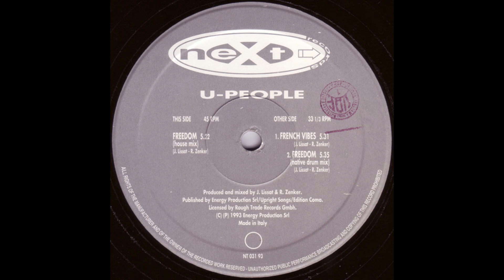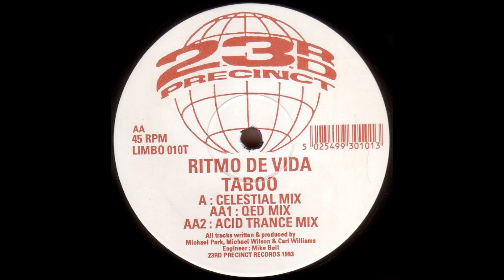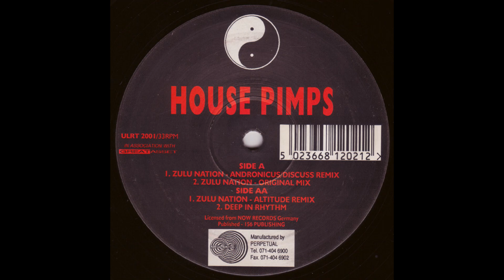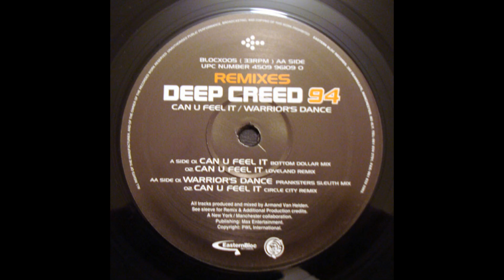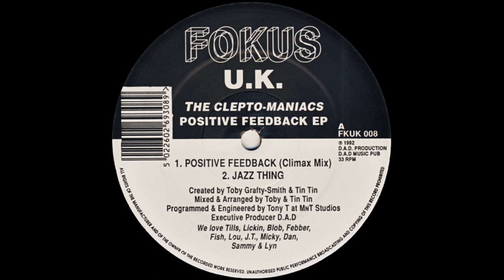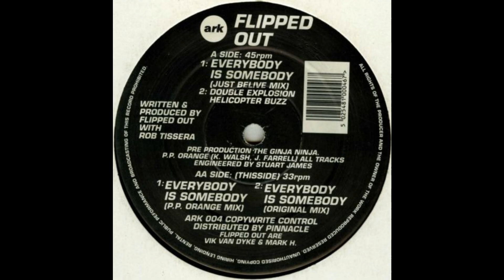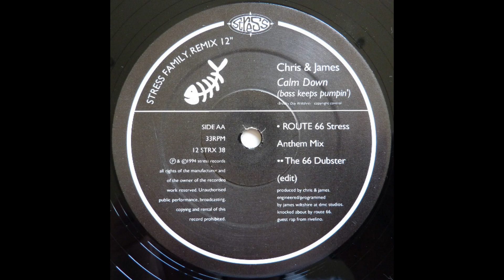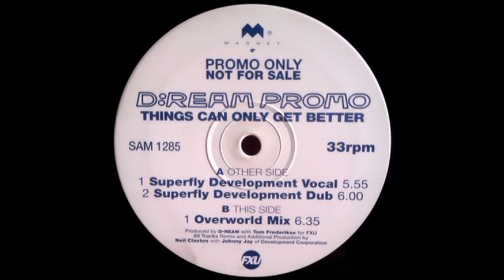The Old Skool Mixtape Vol 56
Those were the days. These were the tunes. It may never be as good it was. It will never be the same again.

Tracklist below -

Mixed on vinyl and Serato DVS with no sync.

00:00 U-People - Freedom (House Mix)
03:53 Trance Orchestra - House Pumpin' (P.V. Club Mix)
06:39 Coyote - Jekyll & Hyde (Saturday's Child Mix)
09:17 Ritmo De Vida - Taboo (Celestial Mix)
14:04 Bubbleman - Theme... From Bubbleman (Ground Level's Sweep Mix)
18:23 Parks & Wilson - Let The Music Lift You Up (Dancefloor Demolition Mix)
24:14 House Pimps - Zulu Nation (Altitude Remix)
27:06 Major Problems - Overdose (The Final Trip)
31:39 Deep Creed 94 - Can U feel It (Loveland Remix)
36:04 Dr.Fernando - High Pressure
41:52 The Clepto-Maniacs - Positive Feedback (Climax Mix)
46:39 Flipped Out - Everybody Is Somebody (Just Belive Mix)
53:07 Paninaro - Wildstyle Groove (LuvDup's Homey And A Handbag Mix)
01:01:07 Chris & James - Calm Down (Route 66 Stress Anthem Mix)
01:07:37 The House of Zekkariyas - Secret Star (Sasha's A Mix)
01:16:20 D:REAM - Things Can Only Get Better (Overworld Mix)